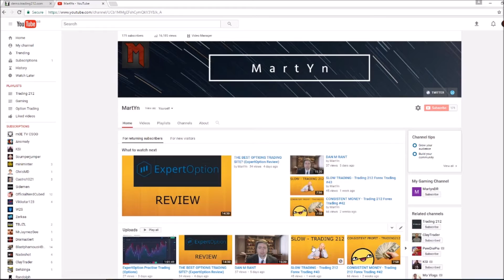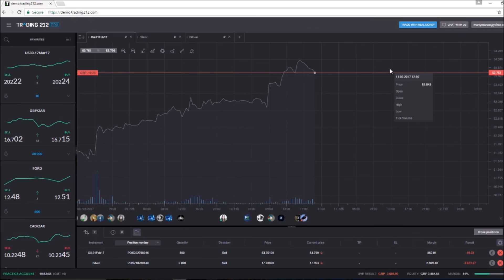10K LOSS - Trading 212 Forex Trading #44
Amazing cheap Forex and day trading books